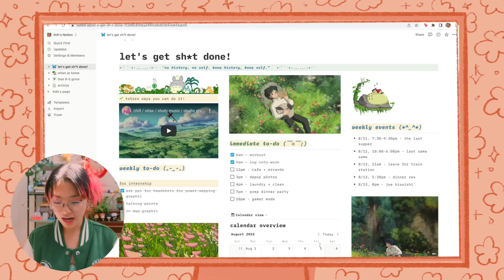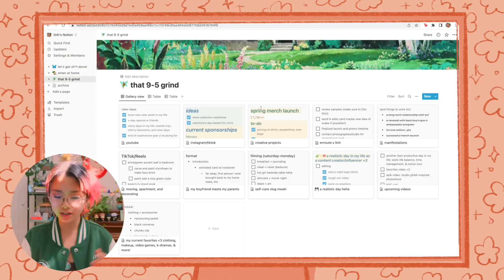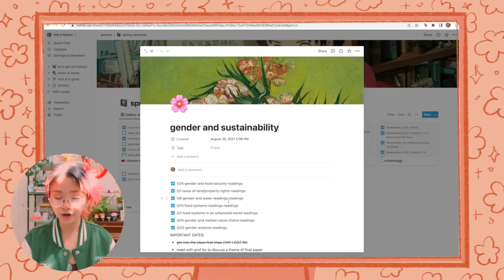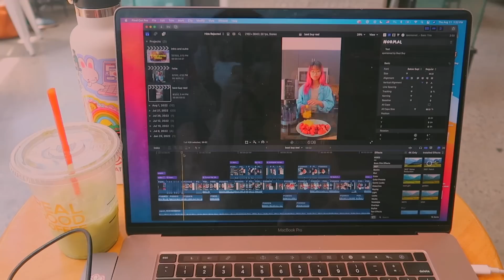another 7am productive day in my life ~ finding work-life balance, time management, & notion tour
welcome back everyone! :,) here’s a glimpse into a typical day in my life as summer winds down. come with me to workout for the first time in years (!), become motivated to get shiz done, and host a dinner party for friends.

signing off,
linh xx

SUPPORT LGBTQ+ FOLK.

CELEBRATE AND SUPPORT AANHPI STORIES.

SUPPORT UKRAINE.

louie zong on bandcamp
aekasora on bandcamp